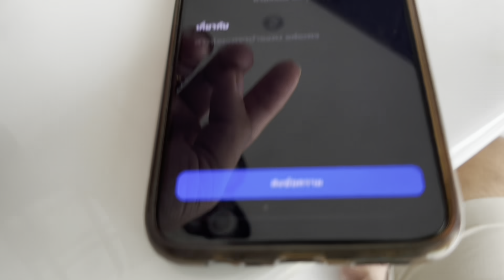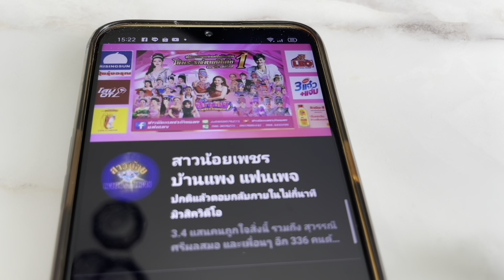สาวชาไข่มุก เจอเบียร์ พร้อมพงษ์ ครั้งเเรก !!อาการเป็นไงมาชมกันเลย